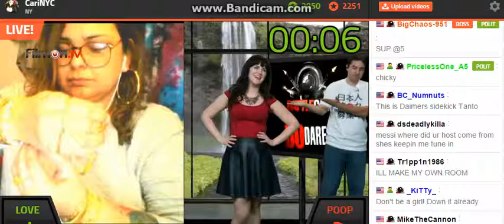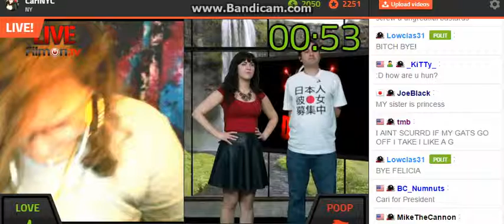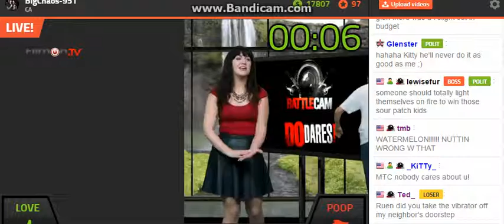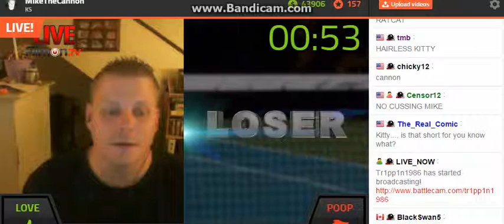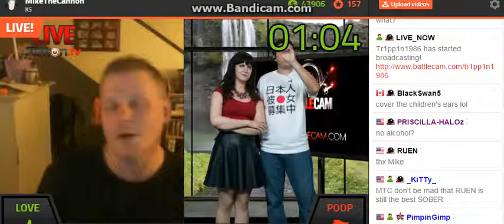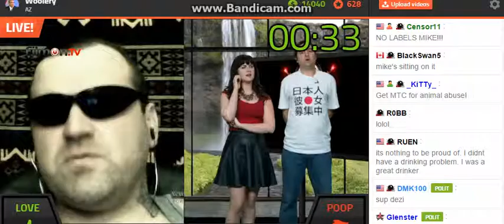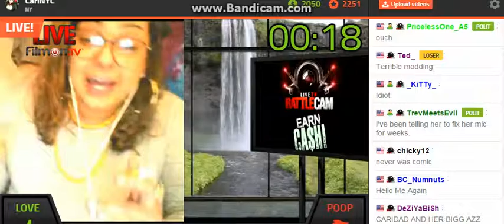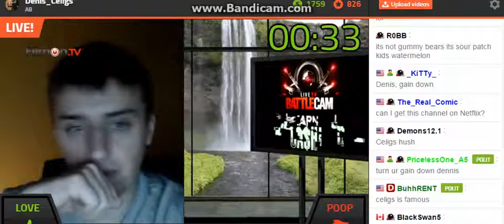Sh0ut 0ut 2 BC 4 Getting Back 0n TV